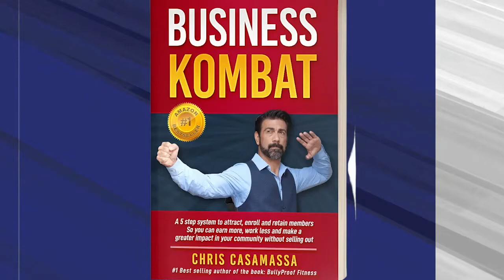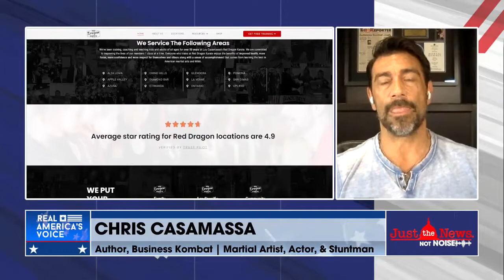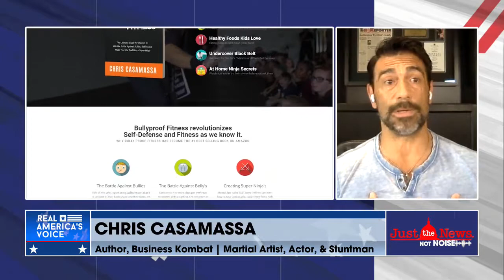Full interview : Actor and American martial artist Chris Casamassa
Chris Casamassa talks with Amanda Head about his role as in the Mortal Kombat movie, being a stunt double for George Clooney in Batman & Robin, and his business.